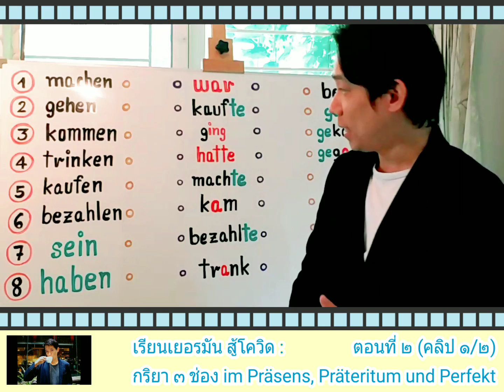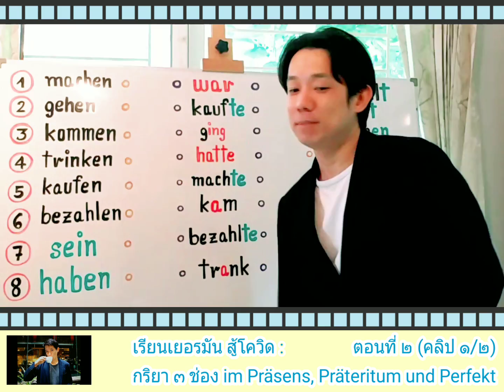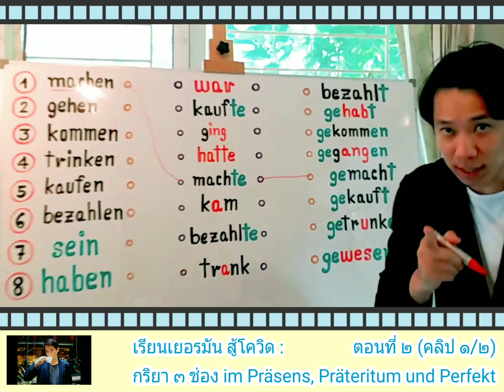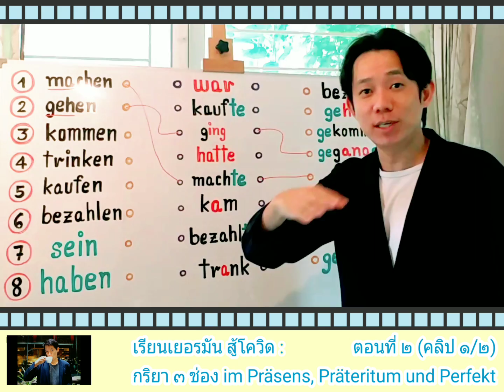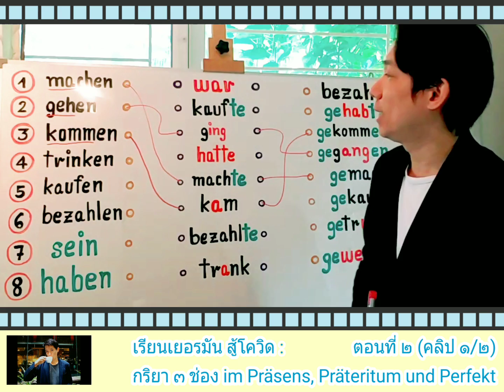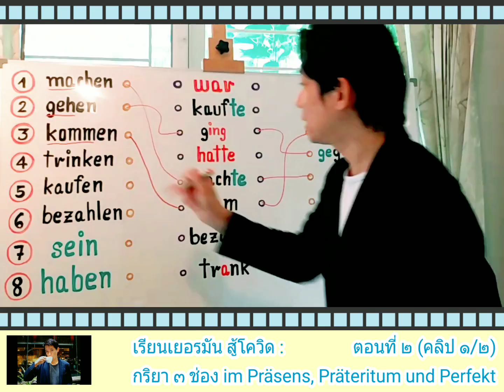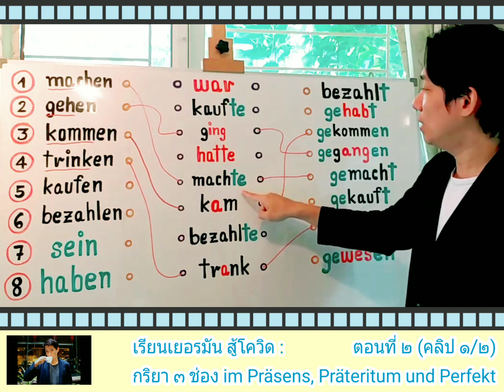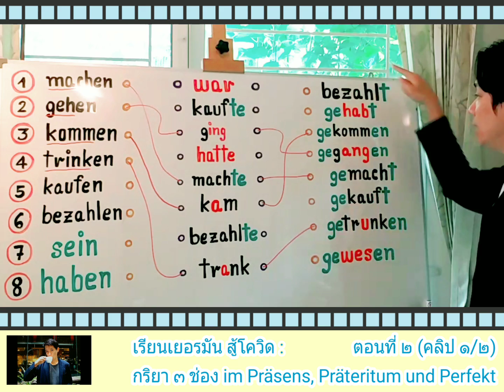ตอนที่ ๒ คลิป 1/2 (เรียนเยอรมัน สู้โควิด) : ต่อยอด 8 Verben ด้วยการปูพื้นฐานเรื่องของกริยา ๓ ช่อง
กริยา  ๓  ช่อง
ตัวอย่าง : machen - machte - gemacht (haben)  แปลว่า ทำ

1) Ich mache heute eine Prüfung in Mathe. วันนี้ ผมสอบวิชาเลข

2) Gestern machte Samuel keine Prüfung, da er krank war. เมื่อวาน ซามูเอล ไม่ได้สอบ เพราะเขาป่วย

3) Wir haben keine Termine gemacht und müssen daher beim Abendessen im Restaurant länger auf einen freien Tisch warten. พวกเราไม่ได้จองมาก่อน เลยต้องรอนานหน่อย (มาทานข้าวมื้อเย็นกัน)